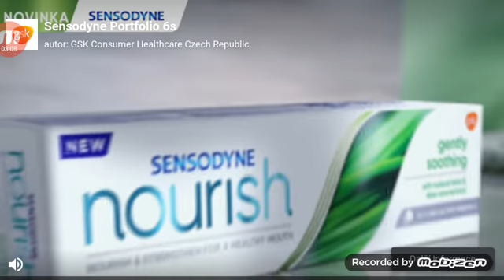česko má titul